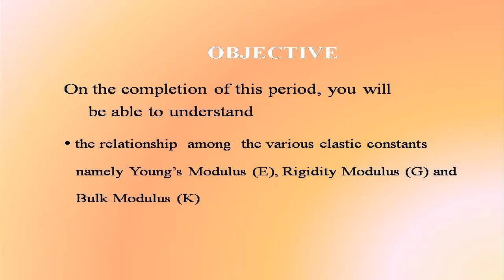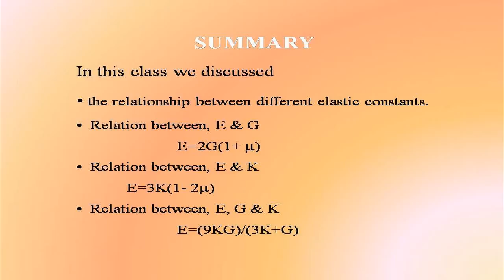relationship among the various elastic constants, young's modulus F), Rigidity Modulus (G) and Bulk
simple stress and strain ppt,simple stress and strain problems,simple stress and strain,simple strain,stress deformation,simple stress and strain relationship,
simple stresses and strain,what is tensile stress,simple stress in strength of materials,strain of materials,strain strength of materials,complementary shear,
elastic constants, young's modulus (F), Rigidity Modulus (G) and Bulk Modulus (K)